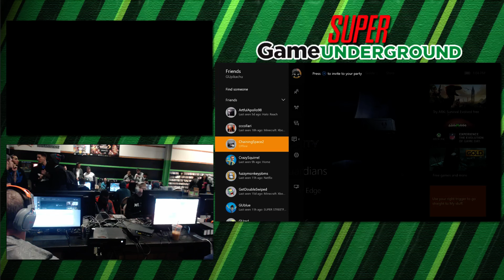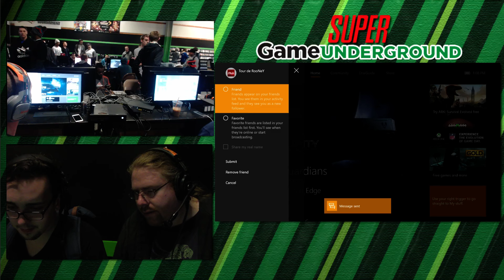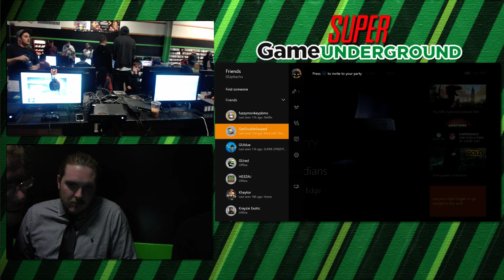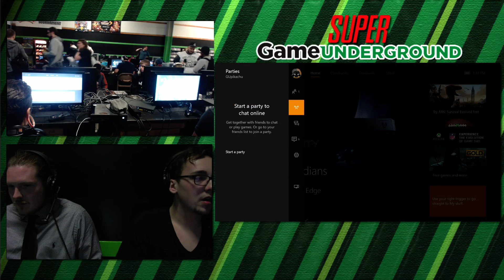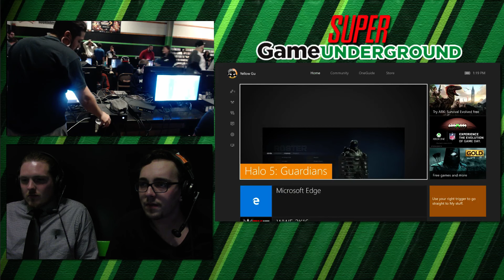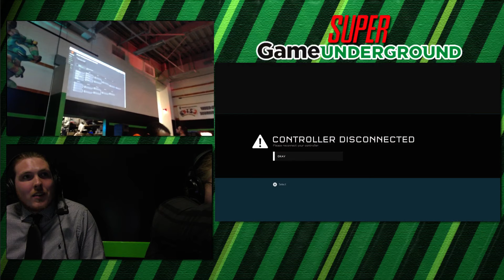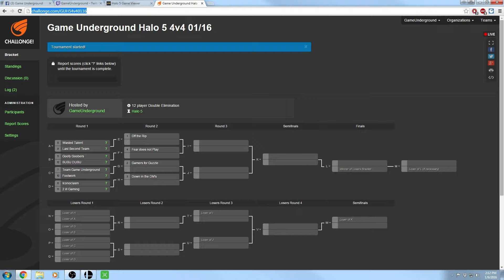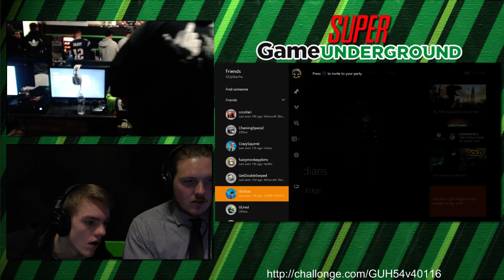Halo 5 4v4 at Game Underground in MA Part 1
Halo 5 4v4 at Game Underground in MA Part 1 -- Watch live